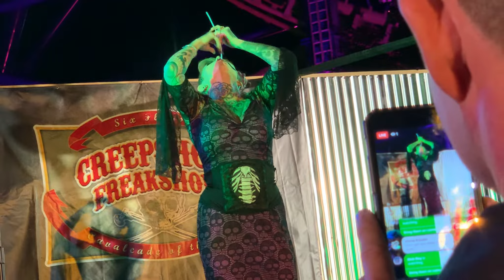Creepshow FreakShow At Six Flags New England 2018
In this video we talk about :

Who loves a good Freak Show? Check out Creepshow Freak Show at Six FLags NEw England!   Sword Swallowing, Fire Breathing and mouse traps!

ABOUT SFNEONLINE:

SFNEOnline is a fan site dedicated to Six Flags New England as well as other New England attractions! We also travel the world in search of awesome attractions to show everybody something you could be missing!

We also host a weekly video podcast called " The Grove Show" which breaks down the Theme Park Industry, Coaster Enthusiast events and much much more!

Fans of the show join us in the live chat and that's what helps make this show so unique as the show is fan driven!